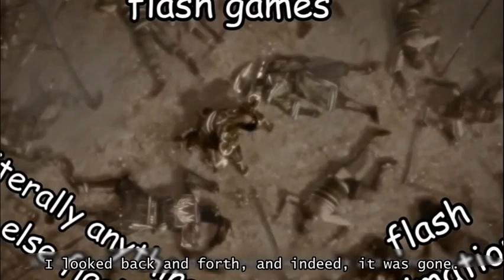rip adobe flash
Thank god for people archiving all the greatness from these past years